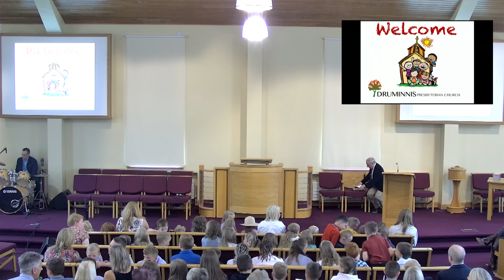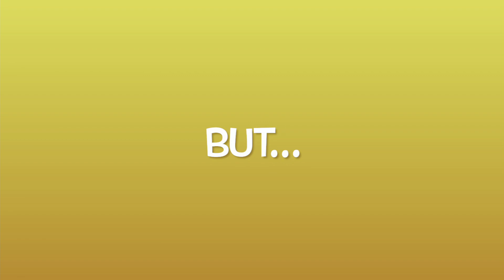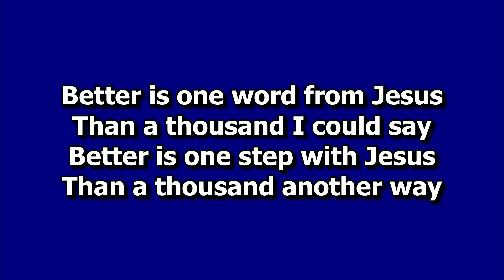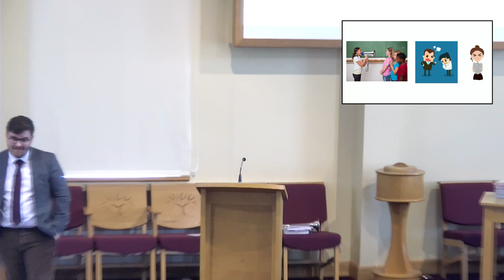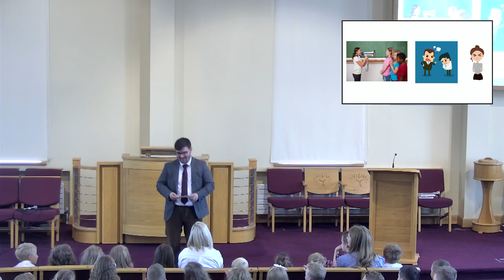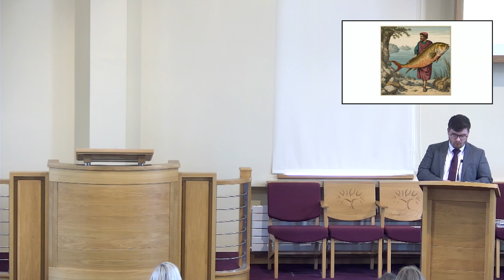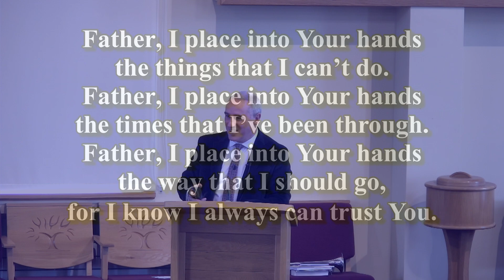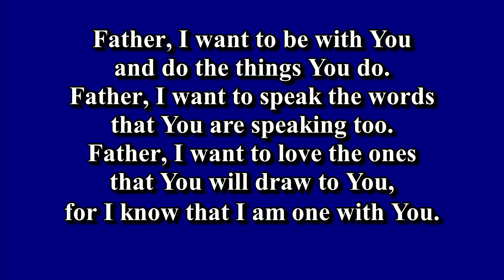Druminnis Presbyterian Church Children's Day Worship 9th June 2024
Children's Day Worship, Rev Sam Finlay, speaker James Burke